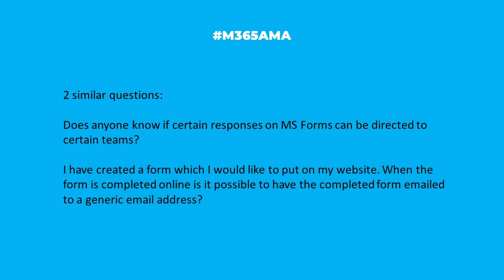M365AMA Can I direct Forms responses to specific Teams or email addresses?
In this episode, the M365AMA panel discusses the following community question

“Do you have same issue with the camera doesn't working (all black screen) on Teams , even if it turns on and works with others app like Zoom? I did try to re-install help only one time and keeps not working after one call."

Some relevant notes/links shared by the team:

-- Flow baby!